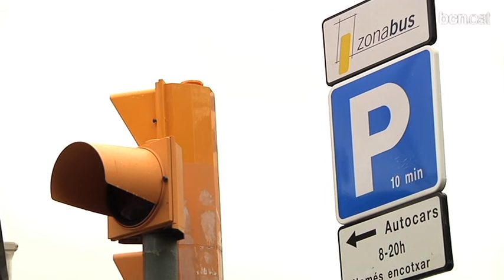L'Ajuntament reordena l'accés d'autocars turístics a la Sagrada Família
Se'n prohibirà l'accés al voltant de la basílica, es millorarà l'espai urbà per facilitar els desplaçaments a peu i s'ampliarà el nombre de places per a autocars.